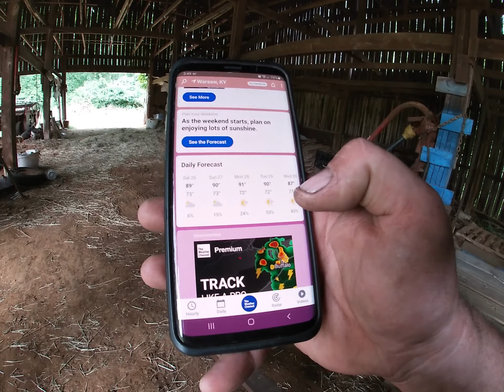New Holland Super 66, IT WORKS!